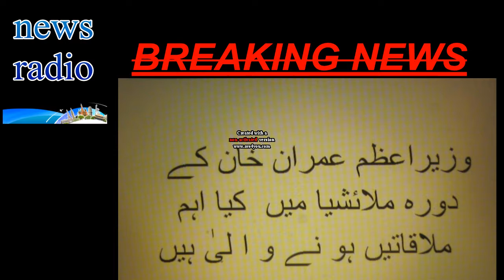schedule Of Prime Ministers Visit To Malaysia Finalized